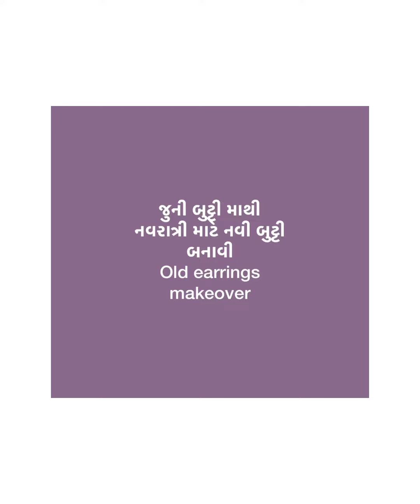નવરાત્રી માટે સેટ / જુની બુટ્ટી માથી સેટ બનાવ્યો/ old earrings makeover for Navratri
જુની બુટ્ટી માથી નવરાત્રી માટે સેટ બનાવ્યો/ old earrings makeover for Navratri/best out of waste
@ Manisha’s Creativity

Musician: @iksonmusic